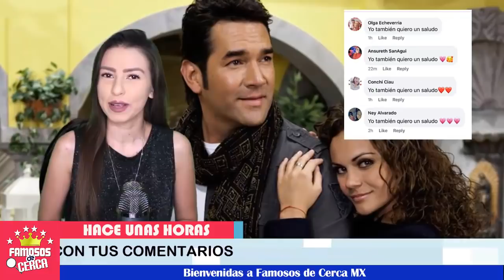⚠️💥 ¡ 𝗨𝗹𝘁𝗶𝗺𝗮 𝗛𝗼𝗿𝗮 🚨 Eduardo Santamarina 𝗥𝗢𝗠𝗣𝗘 𝗘𝗟 𝗦𝗜𝗟𝗘𝗡𝗖𝗜𝗢 del 𝗣𝗼𝗿𝗾𝘂𝗲 𝘀𝗲 𝗔𝗯𝗮𝗻𝗱𝗼𝗻𝗼 al 𝗦𝗼𝗯𝗿𝗲𝗽𝗲𝘀𝗼 ! 😭🚨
Eduardo Santamarina nos abre su corazon para contarnos esto.

 BIENVENIDOS!!!